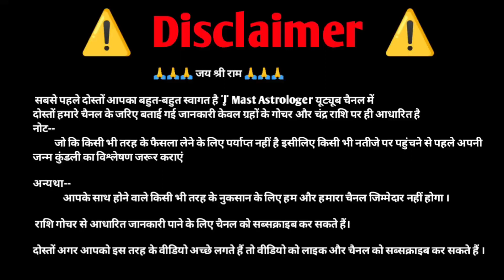Singh Rashi 29 October 2023 | बहुत भयंकर लाभ आज के दिन किस्मत बहुत तेजी से पलटी यह लाभ होकर रहेगा